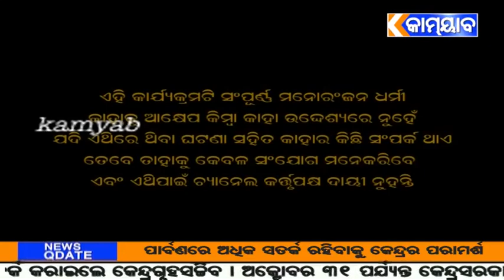Kamyab Tv#ଆଖି ନାହିଁ କାନ ନାହିଁ ବାଜିଗଲେ ଦୋଷ ନାହିଁ. ଭାଗ -14